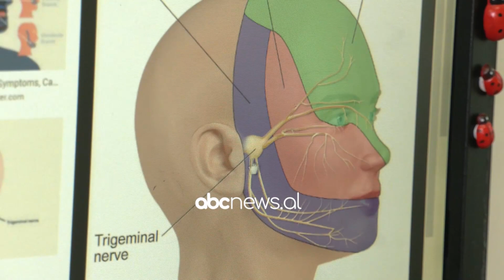Mos i neglizhoni crregullimet e nervit trigeminal | ABC News Albania